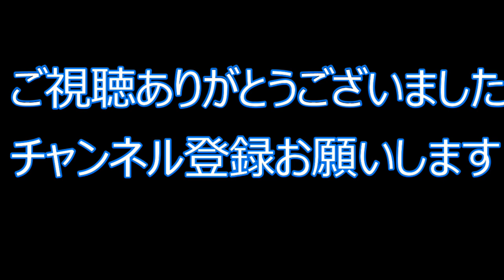黒崎KANAOボクシングジム紹介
黒崎KANAOボクシングジム紹介です

九州エリアでは、最大級の設備を有しています
清潔感を大事にしているので、気持ちよく利用出来ます

◆黒崎KANAOボクシングジム◆
7歳～７0代まで幅広い年齢層の方が楽しくボクシングを頑張ってます
プロ志望はもちろん、ダイエットや健康目的など、その方に合った指導を行います